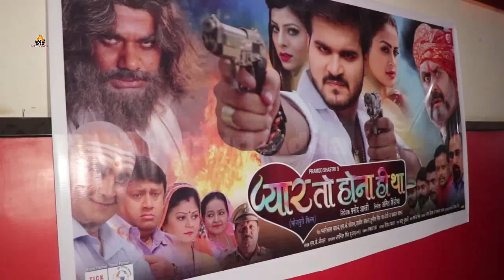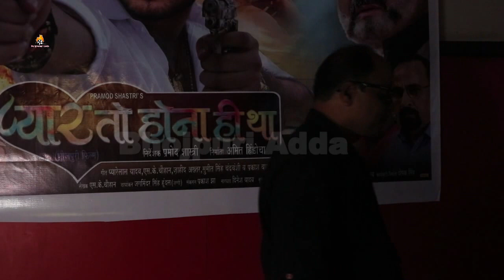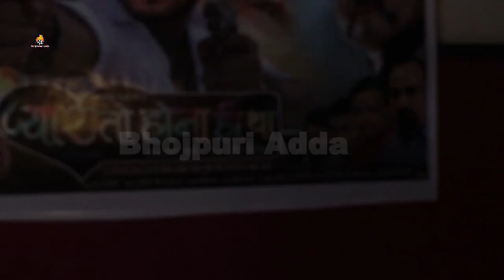प्रमोद शास्त्री की फ़िल्म प्यार तो होना ही था में अरविन्द अकेला कल्लू, कनक यादव व यामिनी सिंह का जलवा